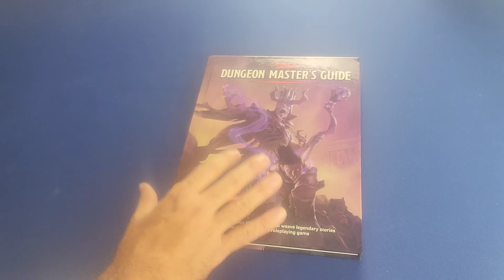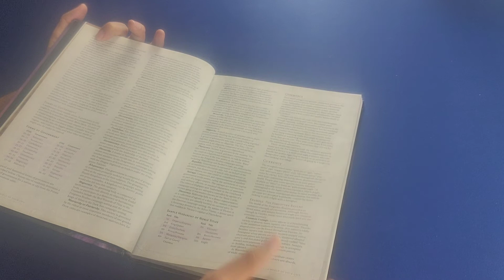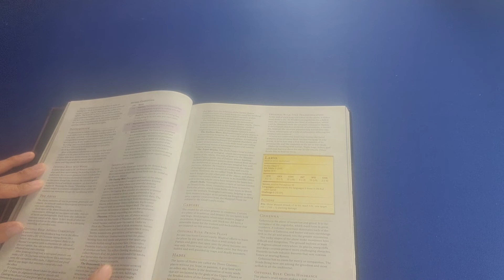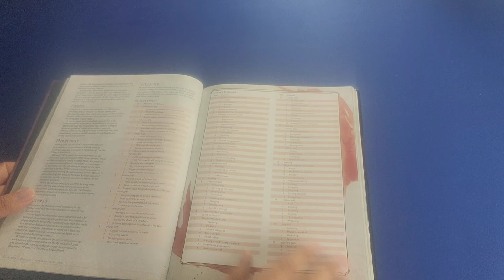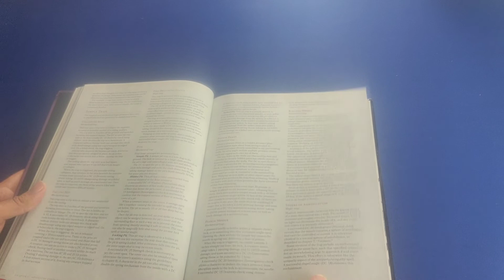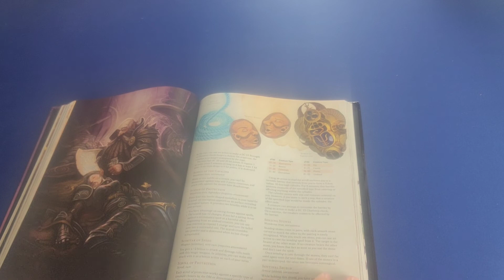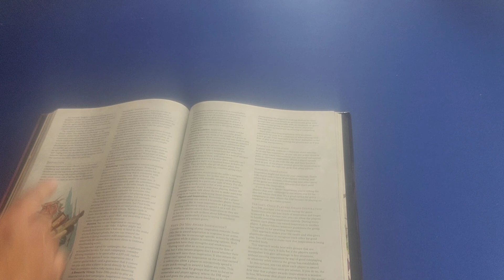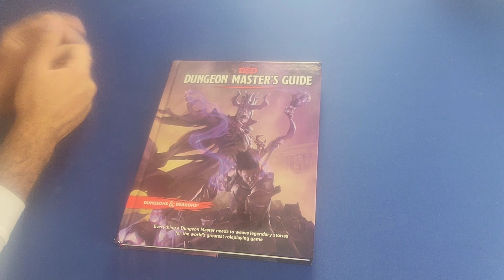Dungeons & Dragons 5E Dungeon Master Guide Review & Flipthrough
In this video I show you the Dungeon Master Guide for Dungeons & Dragons 5E.

Consider purchasing this DND product